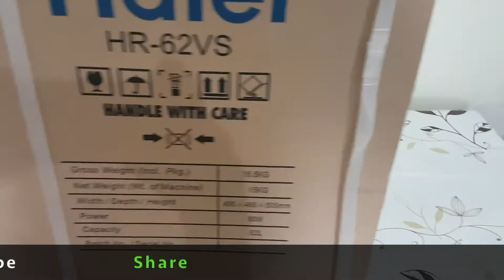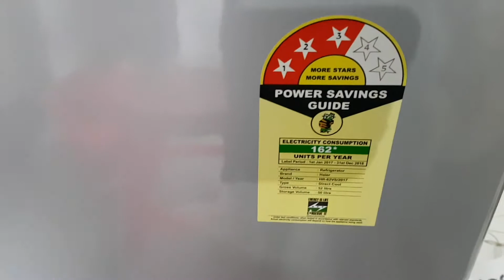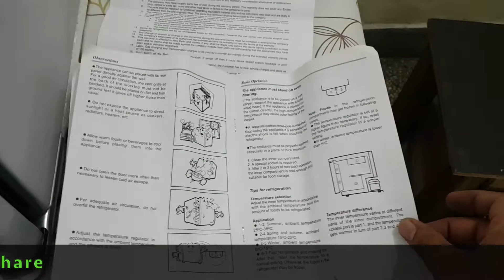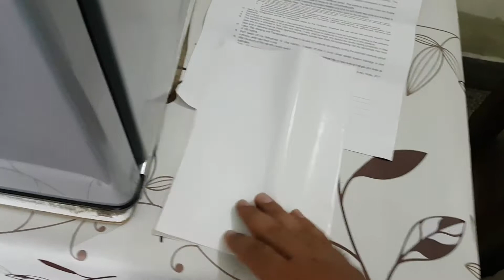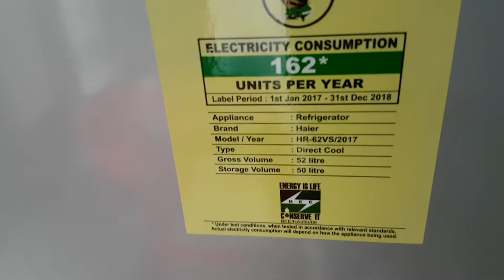52-L Mini Refrigerator (Haier) Direct Cool - Silver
➡️🛒Similar shorter fridge

Haier 52 L 3 Star ( 2019 ) Direct Cool Single Door Refrigerator(HR-62VS, Silver)

* Mini Refrigerator
* 52 Ltr - Suitable for Single
* Energy efficiency
* Compressor Type : Non Inverter
* Direct Cool : Economical, consumes less electricity, requires manual defrosting